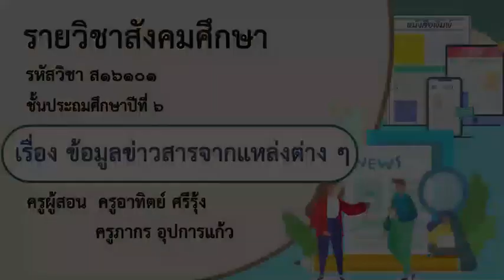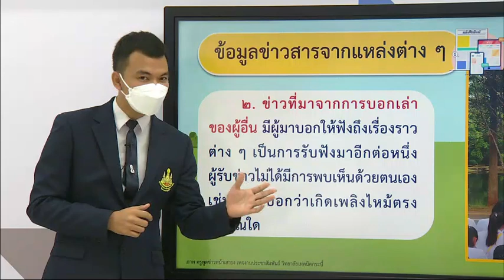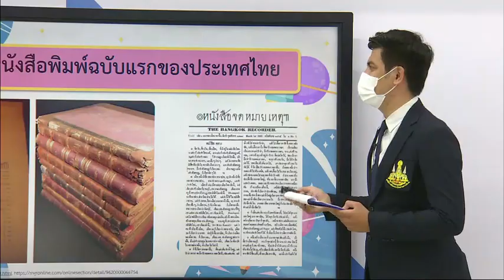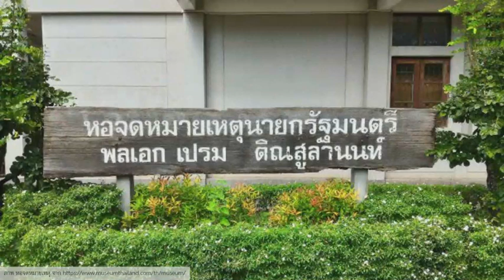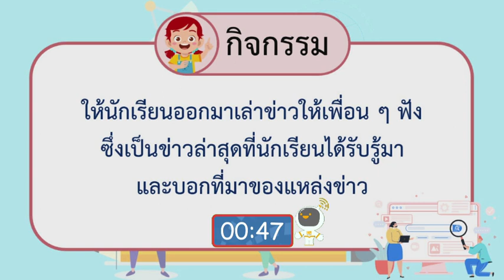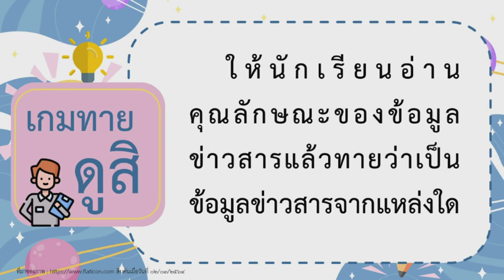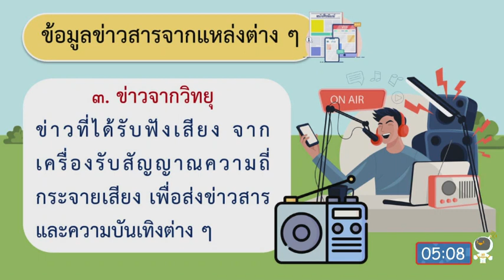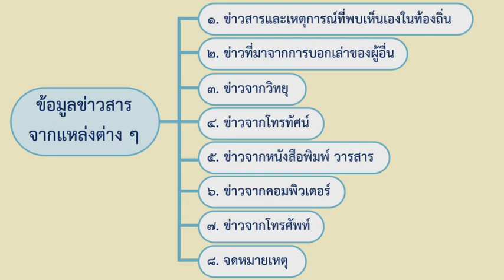DLTV ป 6 สังคมศึกษา 2564 3 11 ข้อมูลข่าวสารจากแหล่งต่าง ๆ